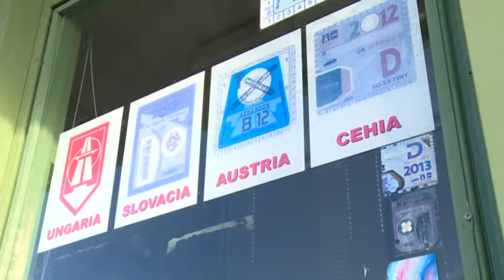2015 01 22 A befektetési lehetőségeket térképezik fel